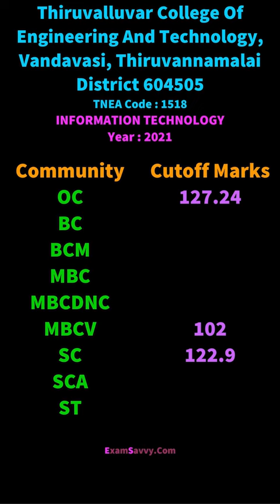TNEA Cutoff Information Technology Thiruvalluvar College Of Engineering And Technology, Vandavasi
1518 TNEA Cutoff Information Technology Thiruvalluvar College Of Engineering And Technology, Vandavasi, Thiruvannamalai